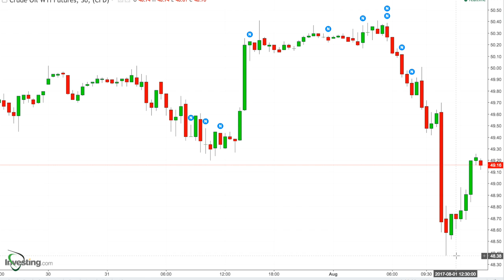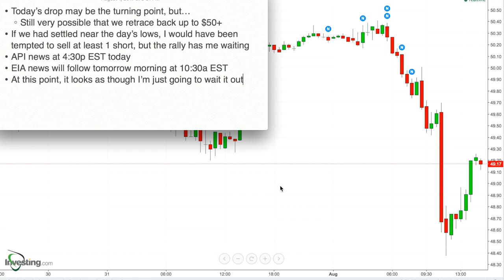68 - Results for Aug 1, 2017 - First Drop in Over a Week! Are the Bulls Done? ...for now?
* Today’s drop may be the turning point, but…
    * Still very possible that we retrace back up to $50+
* If we had settled near the day’s lows, I would have been tempted to sell at least 1 short, but the rally has me waiting
* API news at 4:30p EST today
* EIA news will follow tomorrow morning at 10:30a EST
* At this point, it looks as though I’m just going to wait it out